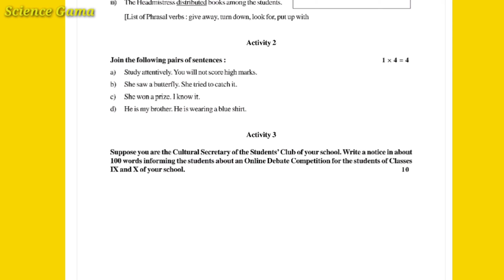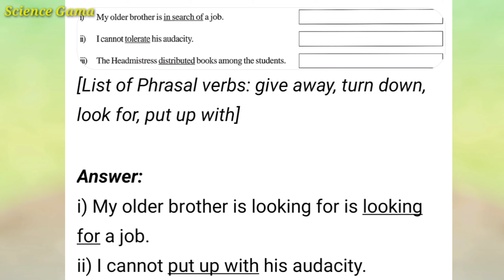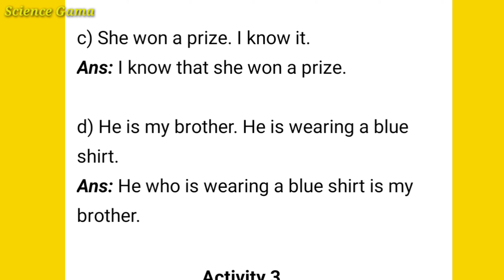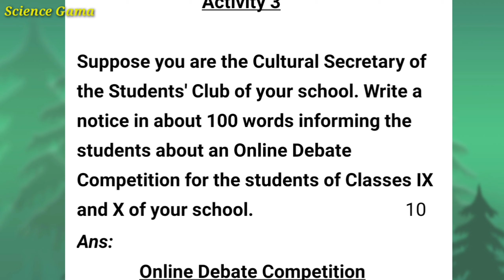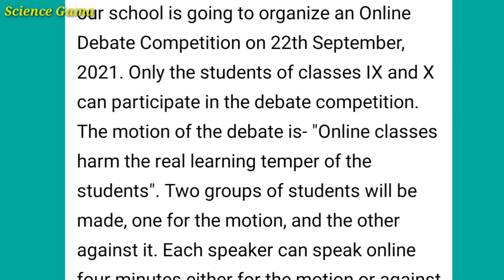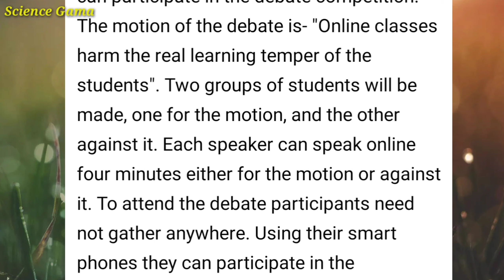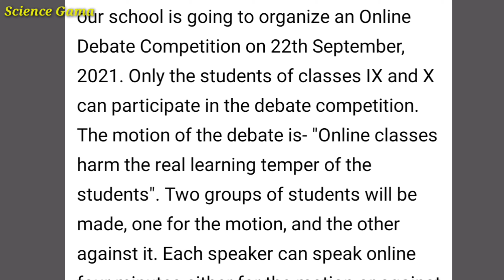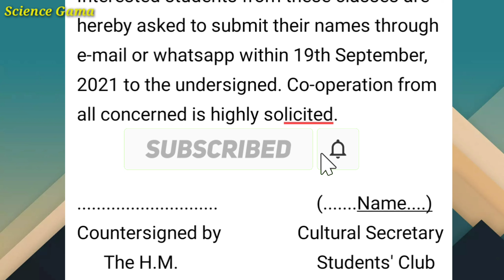model activity task class 10 English part 6 // class 10 English model activity task part 6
model activity task class 10 English part 6 solution,
class 10 English model activity task part 6 solution